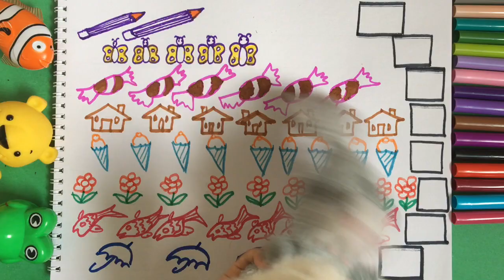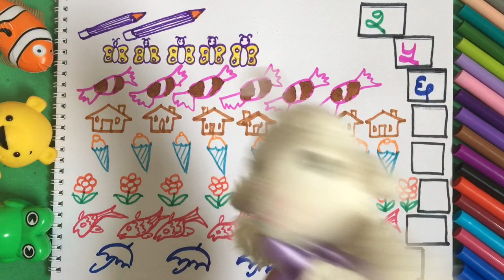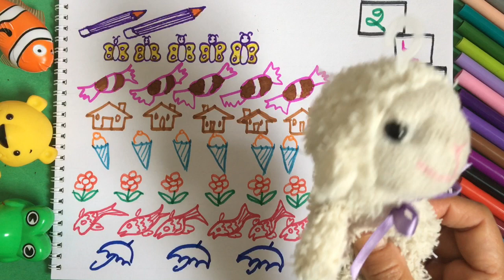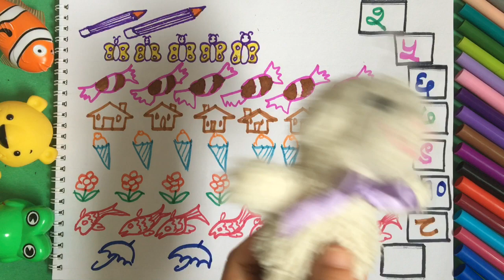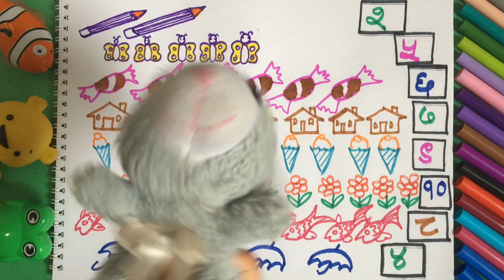Nepali Number Count And Write Activity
Nepali Number count and write activity sheet for children.